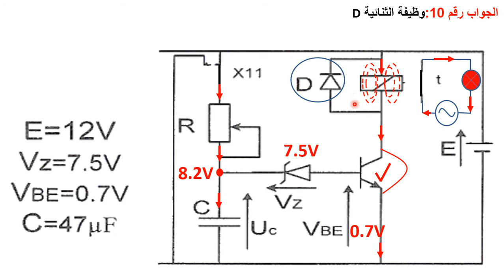حل سوال العاشر للموضوع الاول بكالوريا 2015 هندسة كهربائية